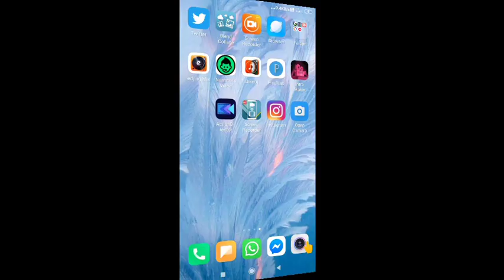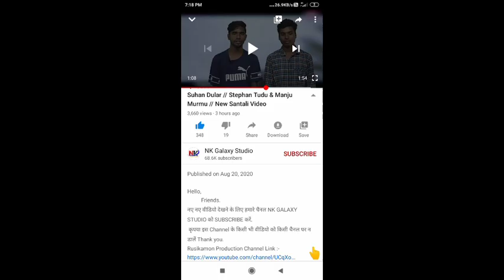Sohan Dular//Stephan//Manju//New Santhali cooming soon video